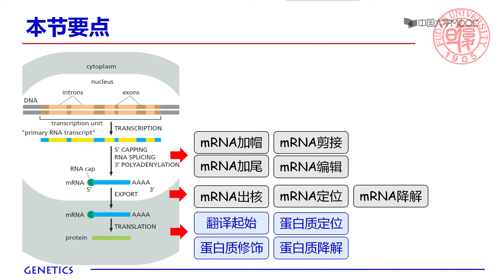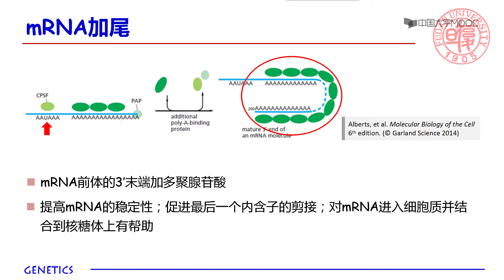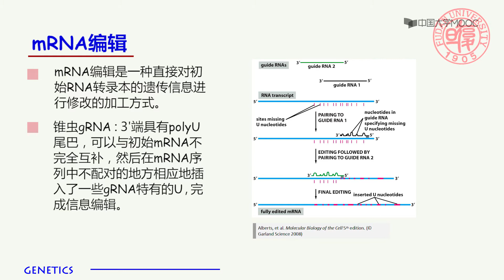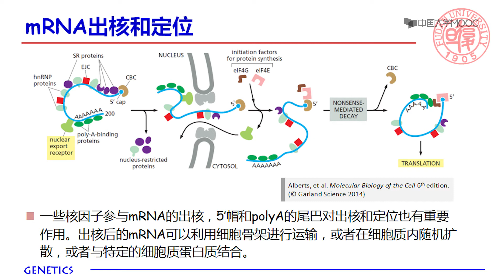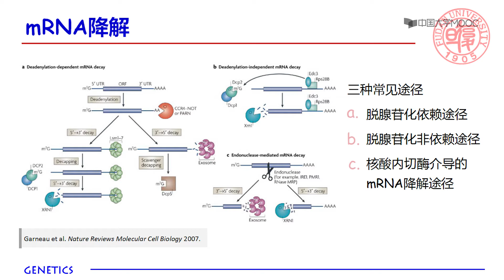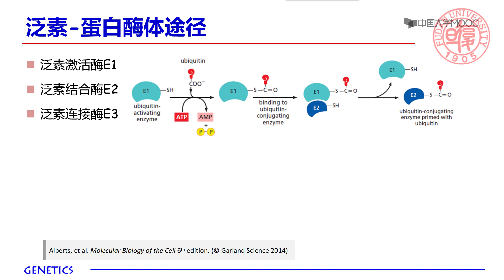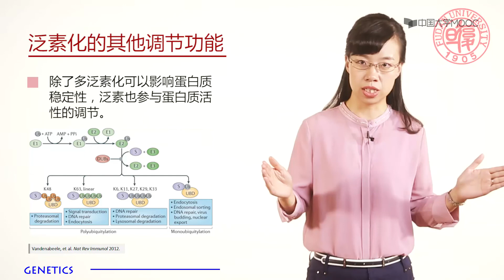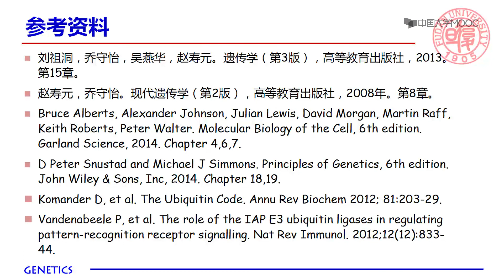遗传学 基因表达调控 转录中与转录后水平的基因表达调控EP43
课程概述
1. 什么是遗传学（What）？遗传学是研究生物遗传和变异的一门生物学科。现代遗传学处于不断发展之中，关注基因结构，信息传递和表达调控，关注基因组结构与功能，关注更多未解决的生命科学问题，最终认识生命的发生、发育、传代与进化。
2. 遗传学将学习哪些内容（Which）？本课程的基本内容分为四个模块：（1）遗传物质的组成与性质（基因、染色体、基因组）；（2）遗传物质如何在世代间传递（孟德尔遗传、孟德尔遗传拓展、数量遗传、连锁交换、演化）；（3）遗传物质如何在个体发育中发挥功能（表达调控、个体发育）；（4）遗传学如何研究遗传物质的性质与规律（遗传分析、群体遗传）。
3. 为什么要学习遗传学（Why）？如果你是生物专业学生，我想告诉你：构建完整的遗传学知识体系是研究生命科学的必经道路。如果你是一名非生物专业学生，我想告诉你：理解和运用遗传学关键理论将为你学习其他自然科学提供重要的生命科学基础；如果你是一名社会学习者，我想告诉你：了解遗传学基础知识、遗传学观察问题和解决问题的基本方法将对培养积极科学的世界观人生观价值观具有重要的意义。
4. 如何学习遗传学（How）？遗传学不仅有独立的知识体系，更有独特的遗传分析思想。我们希望同学们不仅能够重视遗传学知识的学习（视频学习和单元自测），更能主动领悟和学习如何从遗传学的角度观察、思考和解决问题